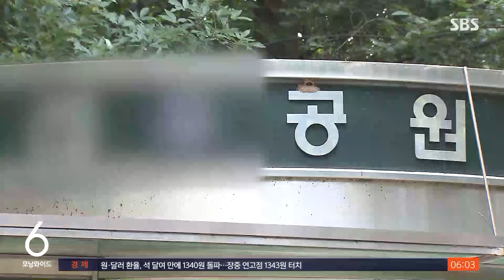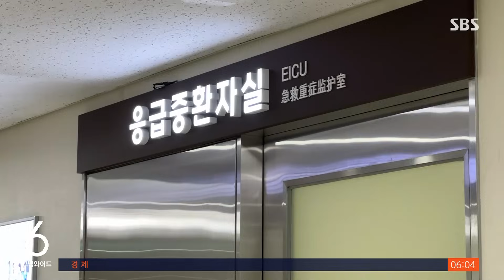대낮 서울 공원서 성폭행…피해자 의식 불명 상태 / SBS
〈앵커〉

주민들이 자주 찾는 서울의 한 공원에서 대낮에 여성을 성폭행하고 둔기로 때린 30대 남성이 붙잡혔습니다. 피해를 당한 여성은 의식을 찾지 못하고 있습니다. 범행이 이뤄진 공원은 얼마 전 흉기 난동이 있었던 신림역과 가까운 곳으로 경찰의 특별치안활동 선포에도 또 흉악한 범죄가 발생한 겁니다.

사공성근 기자입니다.

〈기자〉

서울 관악구의 한 주택가.

경찰차가 연달아 언덕을 따라 올라가고, 잠시 뒤 구급차도 뒤따릅니다.

어제(17일) 오전 11시 40분쯤 관악구의 한 생태공원 둘레길에서 여성이 비명을 지르는 걸 들었다는 등산객의 신고가 경찰에 접수됐습니다.

현장에 출동한 경찰은 30대 여성을 성폭행하고 둔기로 때려 다치게 한 30대 남성 A 씨를 현행범으로 체포했습니다.

[등산객 : (A 씨는) 수갑 차고 양반다리하고 앉아 있었어. (여성을 실은) 들것이 들리고, 내리고 간 뒤에 우리가 갔는데 어른들이 못 가게 하더라고요.]

A 씨는 도심 한복판에 있는 공원에서 샛길로 연결된 산속에서 범행을 저질렀습니다.

범행 당시 술에 취하거나 마약을 한 상태는 아니었던 걸로 전해졌습니다.

두 사람은 평소 아는 사이도 아니었습니다.

경찰은 A 씨가 범행 2시간 전 금천구 자택에서 범행장소까지 도보로 이동한 뒤 범행 대상을 물색하면서 주변을 배회했던 것으로 보고 있습니다.

또 현장에서 A 씨가 피해자를 폭행하는 데 사용한 것으로 추정되는 둔기 2점도 발견됐습니다.

결국 경찰은 A 씨가 성범죄를 계획했을 가능성에 무게를 두고 밤샘 조사를 진행했습니다.

현재 피해 여성은 머리 등을 다쳐 중환자실에 입원했는데, 아직 의식을 찾지 못하고 있습니다.

피해자 가족은 SBS에 "경찰의 특별 치안 기간을 비웃듯 강력 범죄가 또다시 신림동에서 발생했다"며 "순찰을 강화하는 등 충분히 예방할 수 있었는데 경찰에 실망스럽다"고 전했습니다.

경찰은 오늘 A 씨에 대해 구속영장을 신청하고, 압수수색영장을 발부받아 주거지 수색 및 정신병력 여부 등을 확인할 예정입니다.

(영상취재 : 배문산·윤 형·이상학, 영상편집 : 윤태호, CG : 김주혜)